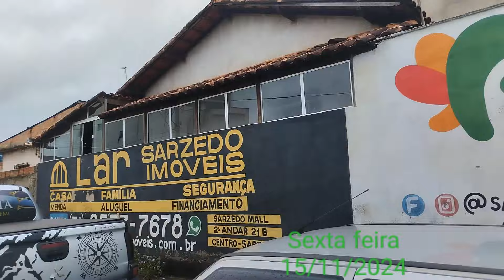Tratamento e Revoando 15/11/2024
Fazendo tratamento e depois saltar para revoada